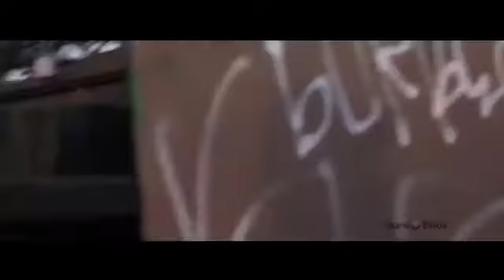West Vallejo Tunes Been In Action